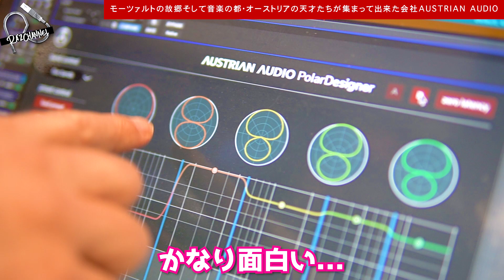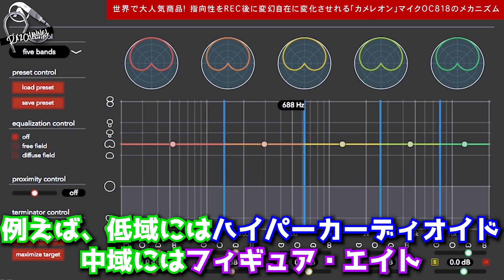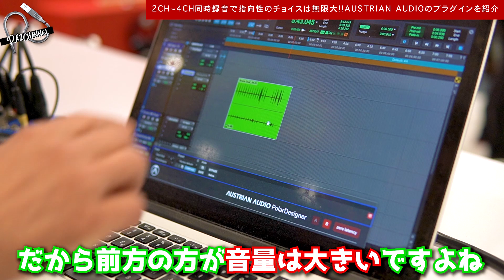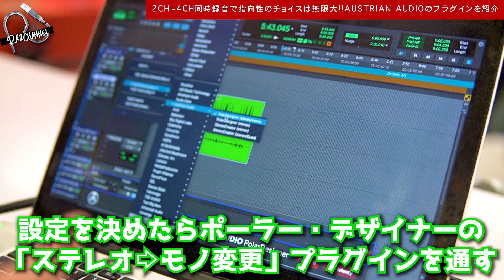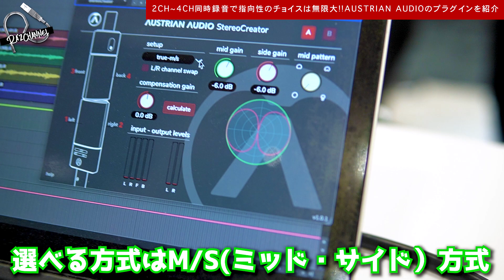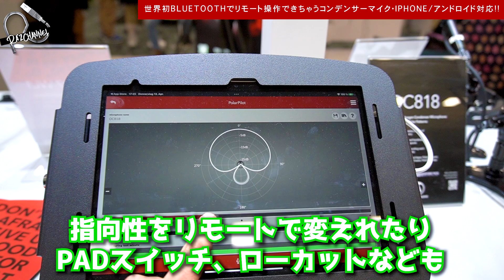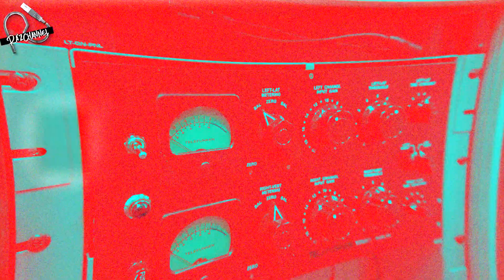【オーストリアの半沢直樹?!!w】オーディオ会社の熱いヒューマンドラマ!!★世界初Bluetooth機能でリモート操作可能な『コンデンサーマイク』を具体的に紹介~Austrian Audio~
🎙動画で紹介されたリモート操作可能なコンデンサーマイクOC818情報👀

{目次}
0:00 イントロ〜音楽の都オーストリアの天才たちが立ち上げた会社Austrian Audioとは
3:33 突然の工場閉鎖・社員解雇…それでも立ち上がるアツいドラマ
7:54 REC後に指向性を変幻自在!!「カメレオン」マイクOC818
10:25 指向性を変化できるプラグインを紹介
12:33 ステレオ・クリエーターを実際に試聴・感想
14:37 Bluetoothでリモート操作可能なOC818
15:40 独自の技術オープン・アコースティックで純粋な音源を捉える
18:17 次回予告